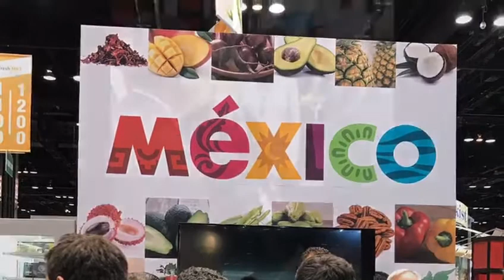Más detalles de United Fresh 2018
En directo, el Dr. Ramón Paz, Presidente de Avocados From Mexico, recibe a Carlos Martín Jiménez, Cónsul General de México en Chicago, en United Fresh Show 2018.